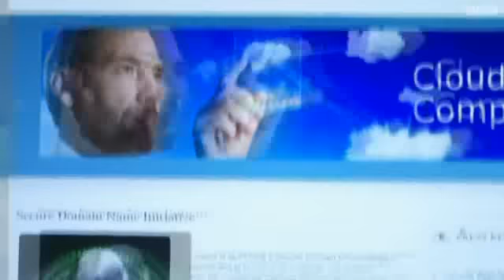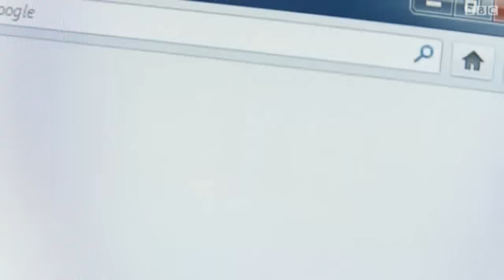كليك: صورة اوباما وميشيل تسجل رقماً قياسياً في تويتر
سجلت صورة الرئيس الامريكي باراك اوباما رقماً قياسياً في عدد (الريتويت) في موقع تويتر... ومحكمة تلزم شركة ابل دفع 368 مليون دولار امريكي... اخبار اخرى في كليك لهذا الاسبوع